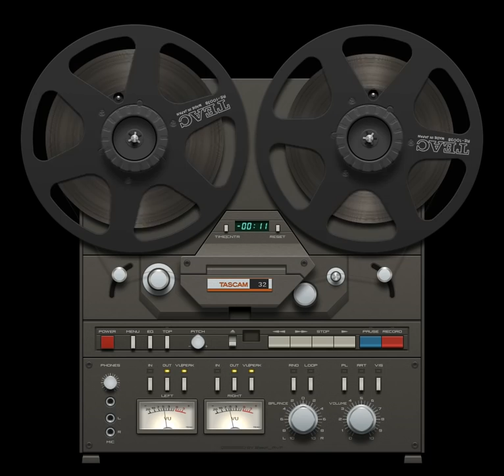Siberian Heat - Maxi & Long Version vol. ¹ /// skin TASCAM 32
С большим уважением к Елене  Полозовой и коллективу ! Так спокойно   стелит музон без понтов , не грузит , спасибо вам Студия-80  !
01_SIBERIAN HEAT - INTRO
02_Siberian Heat - Angel's Heart
03_Siberian Heat - In Your City
04_Siberian Heat - Irresistible
05_Elen Cora - Astronomers In China
06_Siberian Heat - Flute Cryes
07_Elen Cora - Sleeping In Your Hands
08_Siberian Heat - Magic Blue Eyes
Студия-80 Siberian Heat (Elen Cora and Vitaly Polozov)